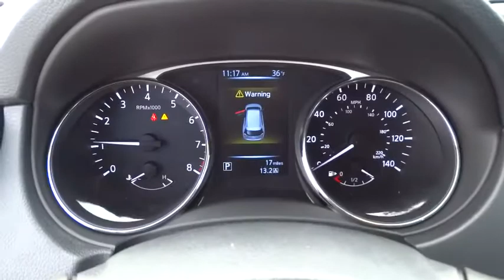2016 Nissan Rogue 10035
2016 Nissan Rogue
Blue Ridge Nissan: